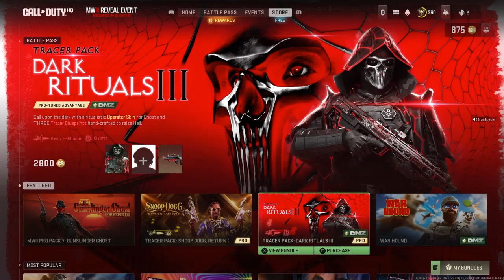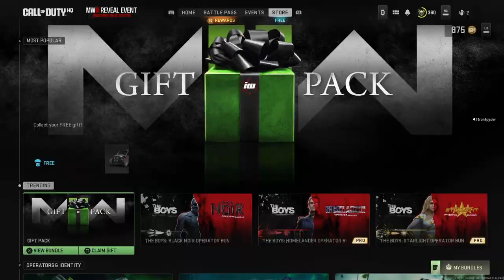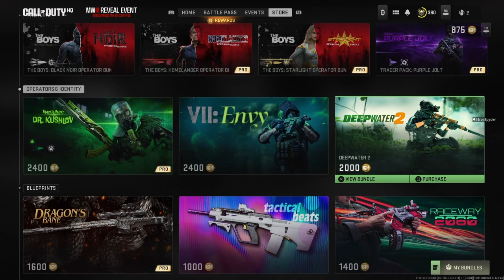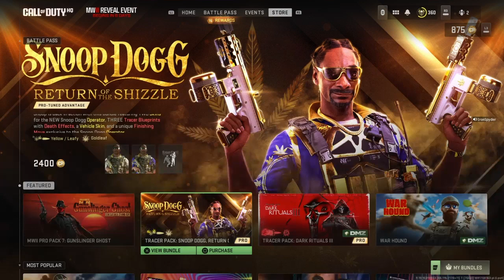This Finisher-Call of Duty: Modern Warfare II